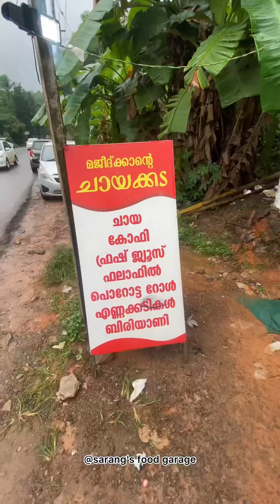മജീക്കാന്റെ ചായ കട